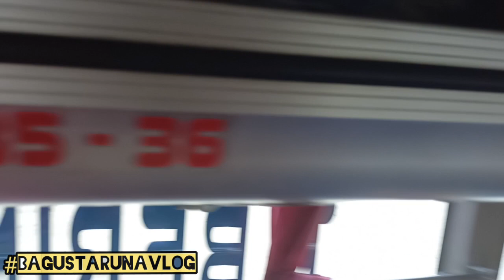BANYAK DRIVER ex Medan Jaya | Bus Batu Palas Pendatang Baru yang Sukses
Kembali lagi di Channel YouTube,
Bagus Taruna Vlog

Dalam video kali ini, aku lagi Review Bus Pendatang baru di Lintas Sumatera khususnya trip Medan - Riau..

Nah sapa lagi kalau bukan Bus Patu Palas. Bus Batu Palas ternyata banyak beli unit dari ex bus Rosalia Indah dan di isi driver senior ex Medan Jaya

Nah kira - kira Seperti apa keseruannya !?

Let's go